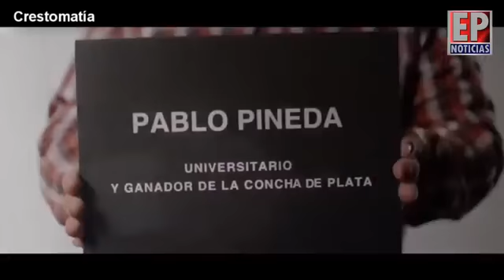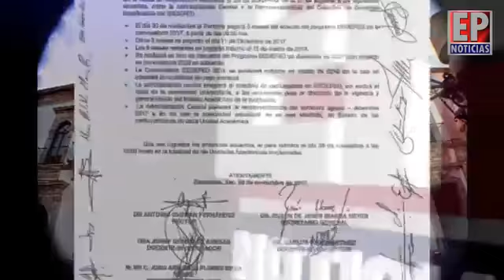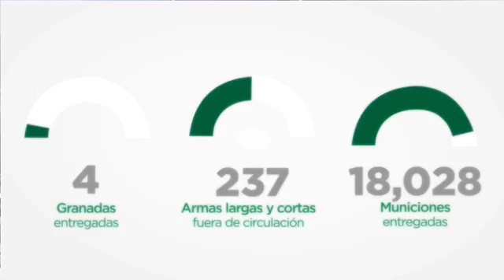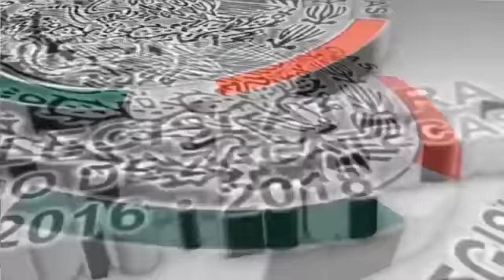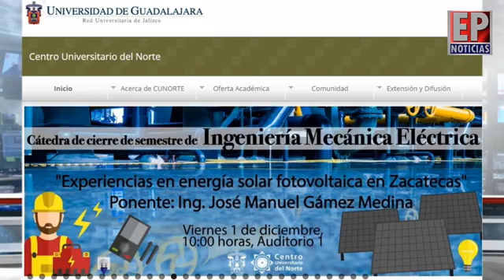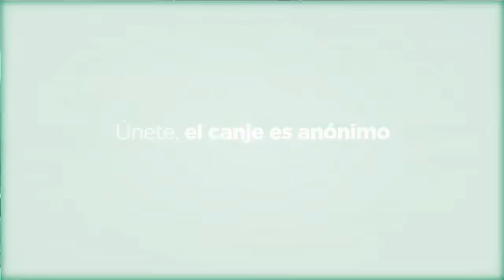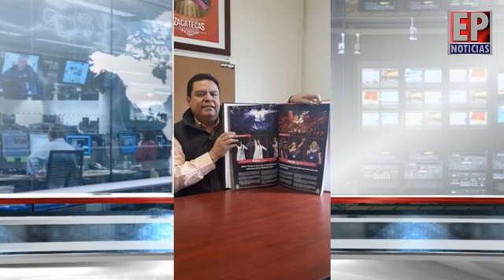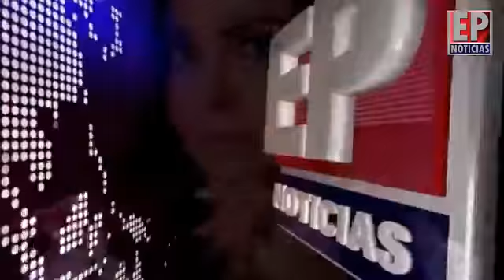noticiero efecto plata del 30 de noviembre de 2017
información general de Zacatecas y jalisco